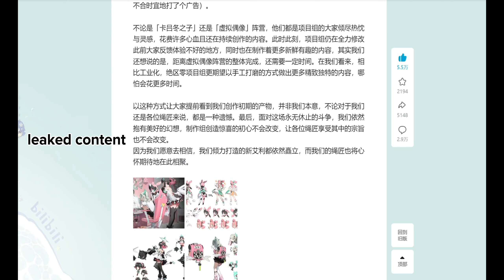Zenless Zone Zero leaked